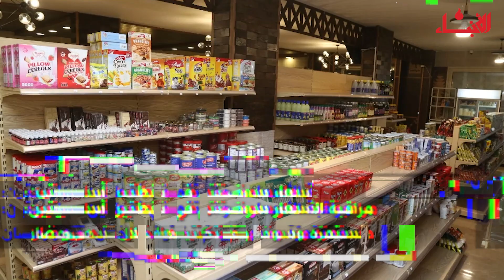دوريّات على السوبرماركت.. والمخالفات "بالجملة"